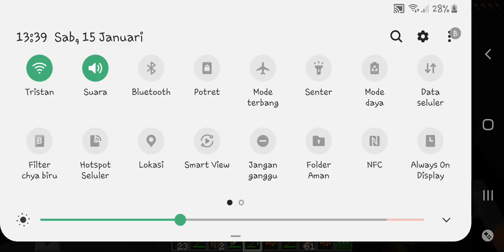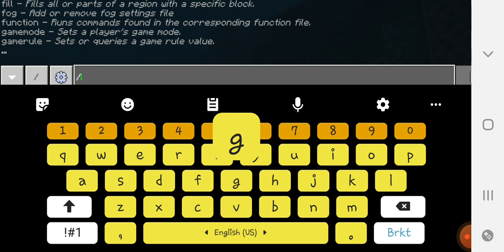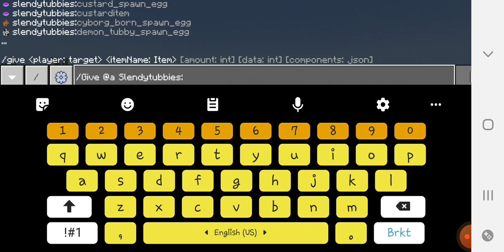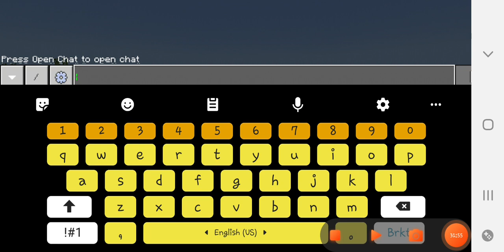Minecraft Survival Mode Noob Part2